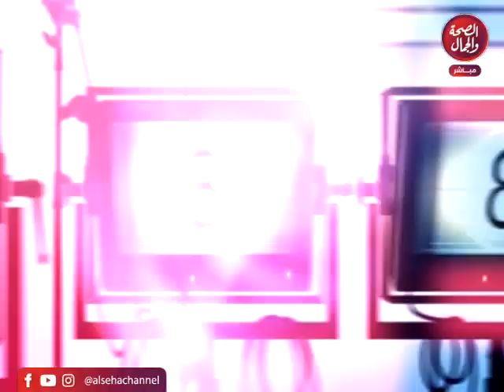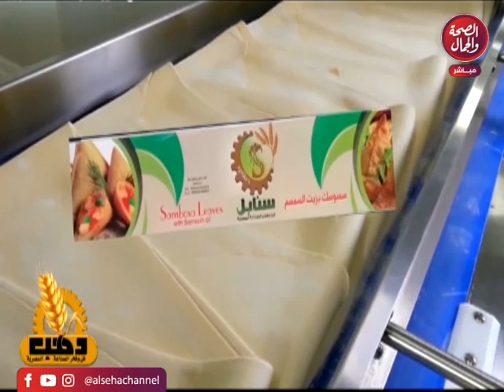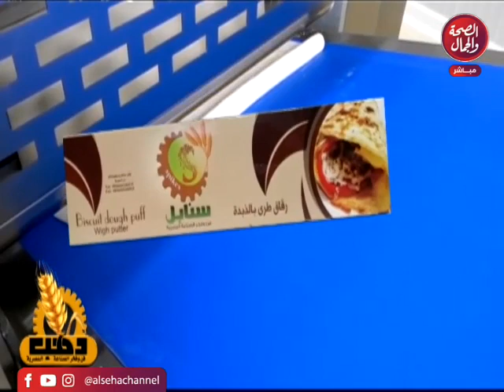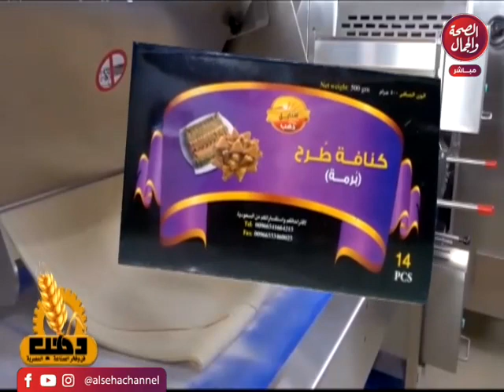الأسم مصري | التربية الجنسية للأطفال والمراهقين مع دكتوره أماني فاروق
تقديم : هدير أشرف
في ضيافتها : د / أماني فاروق ـ أخصائي تعديل سلوك وإرشاد أسري

قناة_الصحة_والجمال# برامجنا